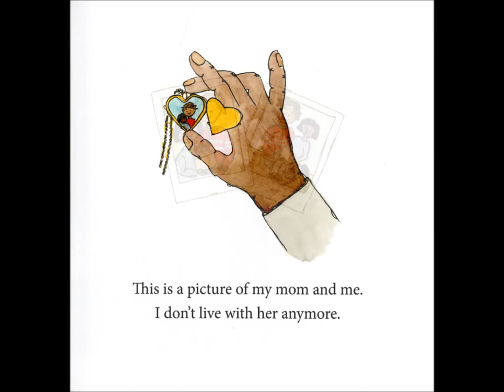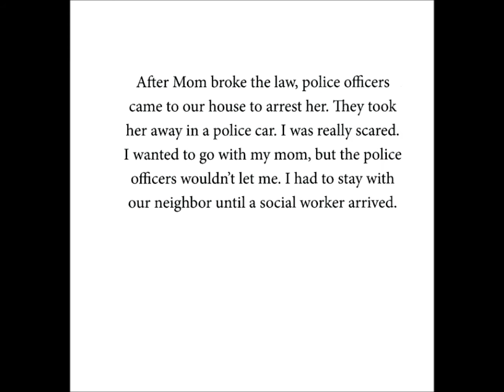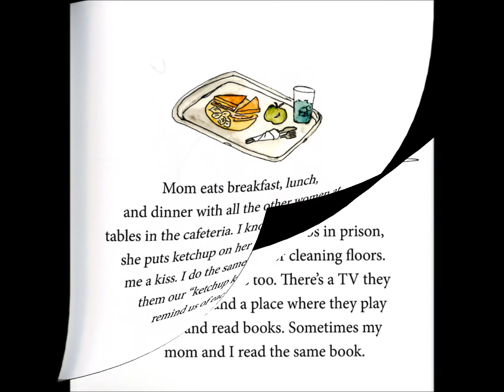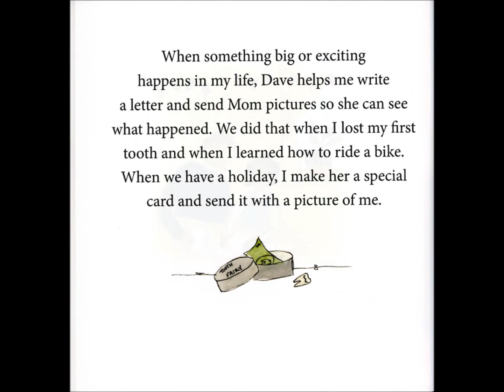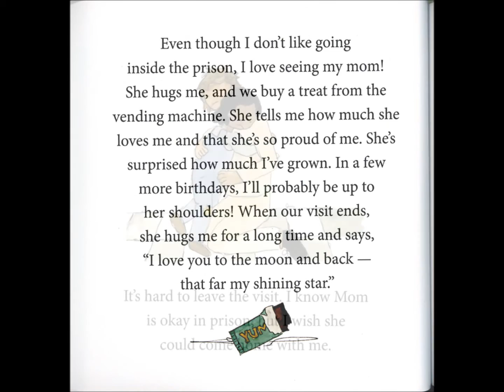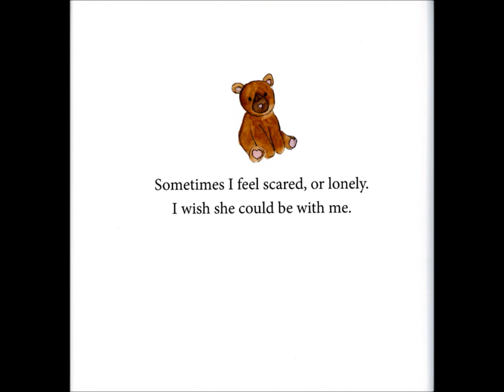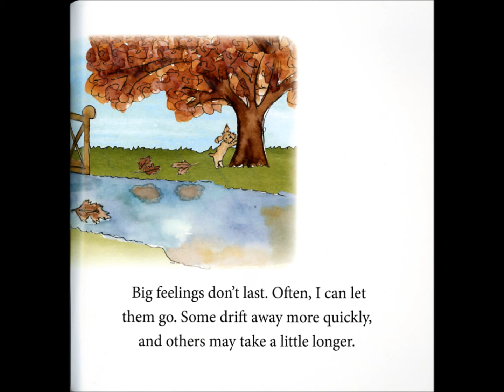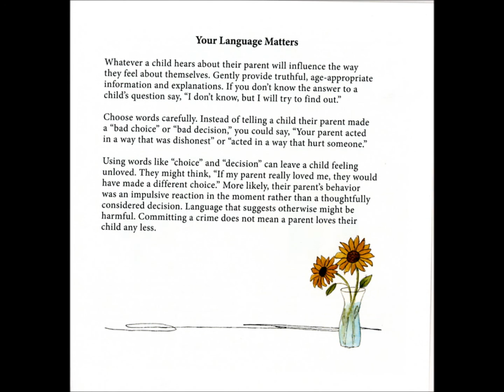Always In My Heart by Tricia Long, Lida Lutton and Jennie Lutton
Losing a parent or loved one to prison is a loss unlike any other. While millions of children experience it, few adults fell well-equipped to offer support, and the topic is often avoided in conversation. ALWAYS IN MY HEART clearly and quietly addresses some of the unanswered questions and "big feelings" a child may have when their parent or loved one is incarcerated.